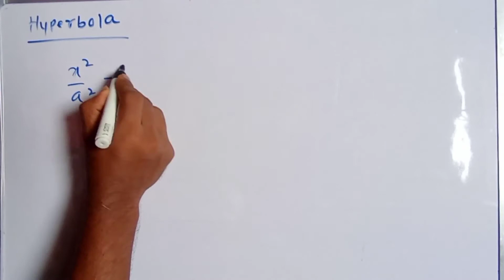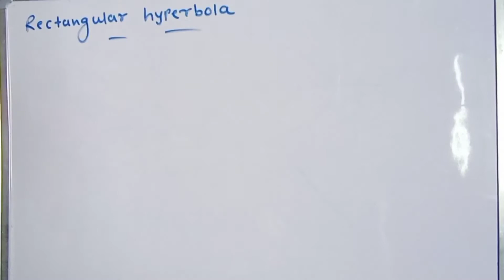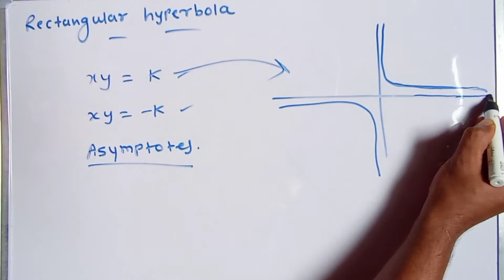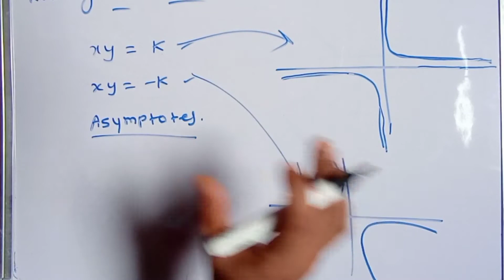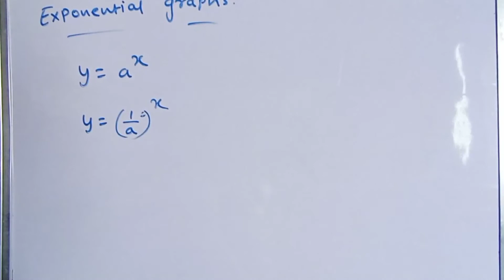#5 Tracing Of Hyperbola , Rectangular HyperBola , Exponential Graphs | Tracing Of Curves | M2 Hindi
tracing of curve

tracing of parabola

tracing of hyperbola

tracing of line

tracing of circle

tracing of cardioid

tracing of lemniscate

tracing of solid

tracing of curve,   tracing of line,    tracing of parabola.   ,tracing of hyperbola.   ,tracing of curves.

applied mathematics 1 diploma engineering

applied mathematics 1b diploma

applied mathematics 1st b

applied mathematics 2 diploma in hindi 7

applied math 3

engineering maths gate

engineering maths tutor hindi